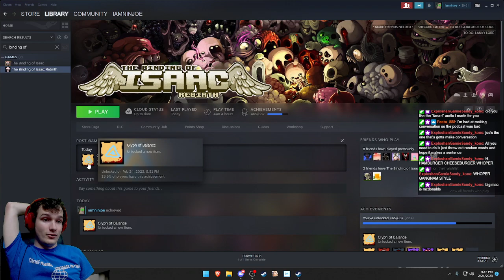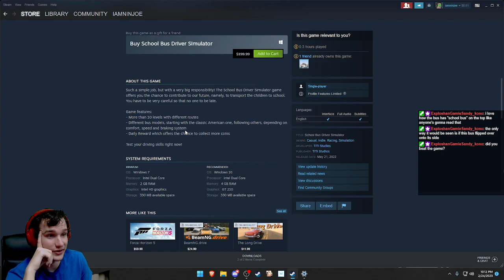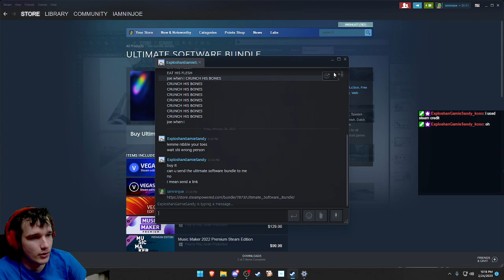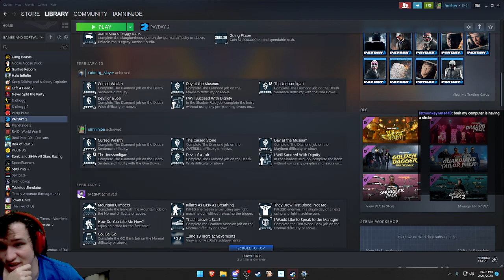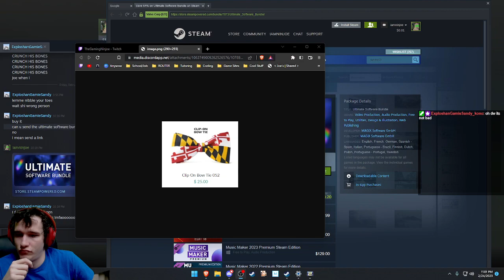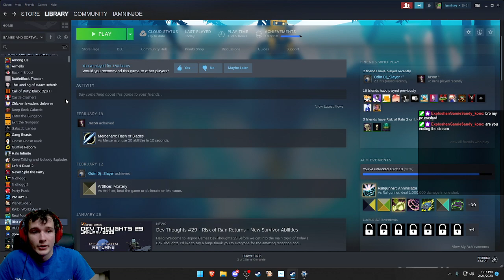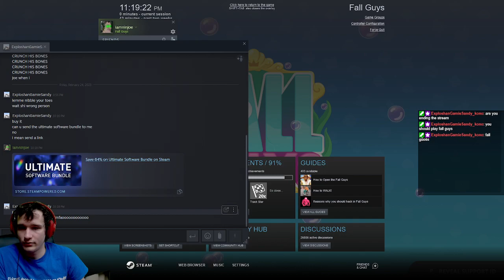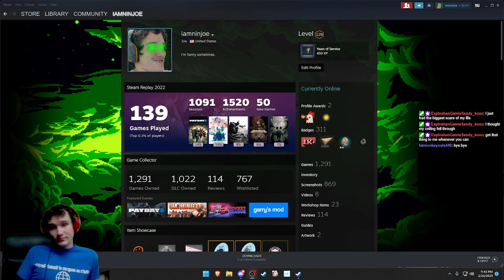Inducing stress to reduce stress - Binding of Isaac: Repentance, Fall Guys, AND MORE STREAM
Streamed Binding of Isaac: Repentance, School Bus Driver Simulator, Risk of Rain 2, and Fall Guys: Ultimate Knockout on 2/24/2023. Won a Greedier run, completed an entire bargain bin asset flip, found the coveted Irradiant Pearl, and won a match in Fall Guys. Busy night.